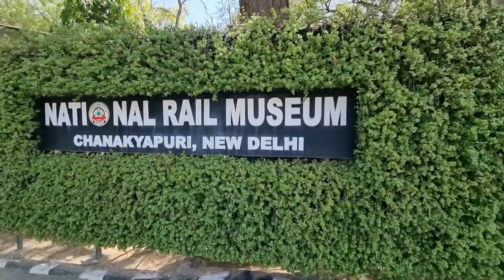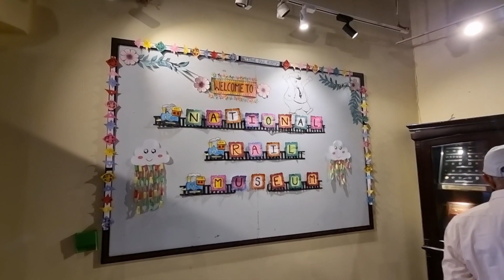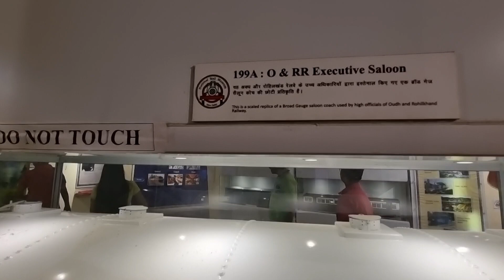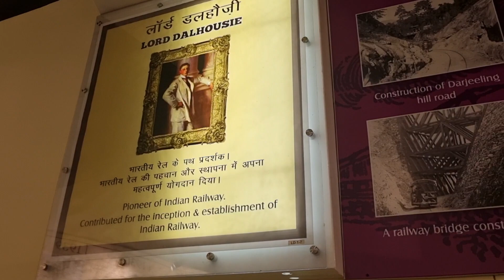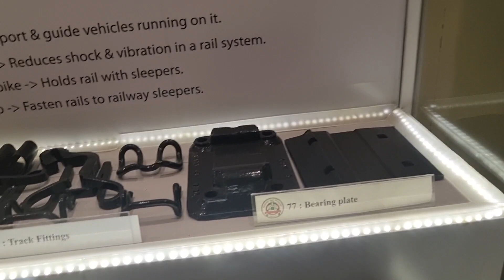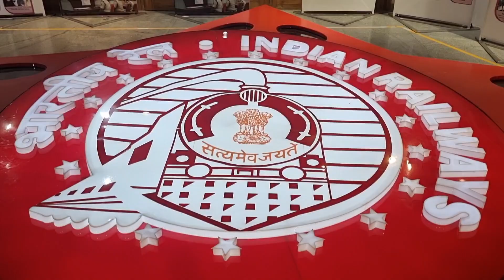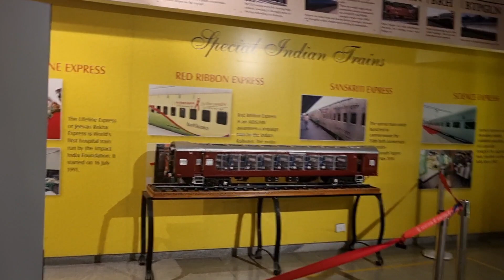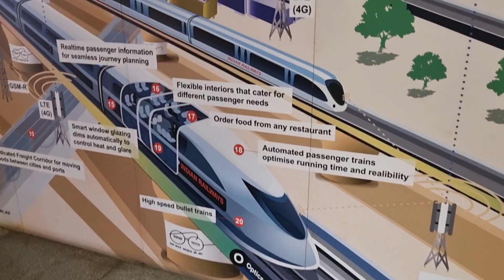Exploring Indian Railways🛤nishthaazad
pls watch